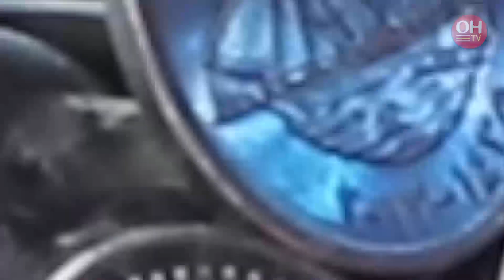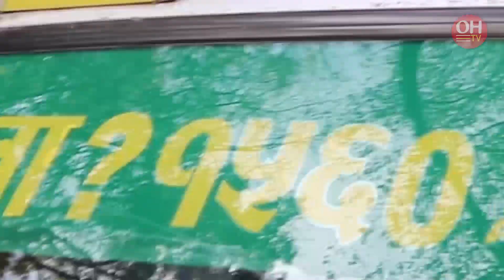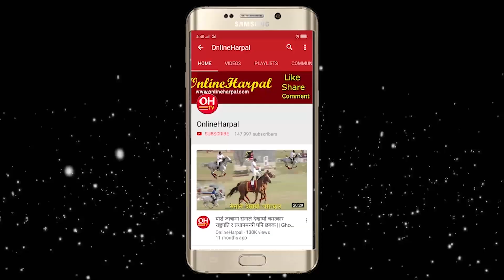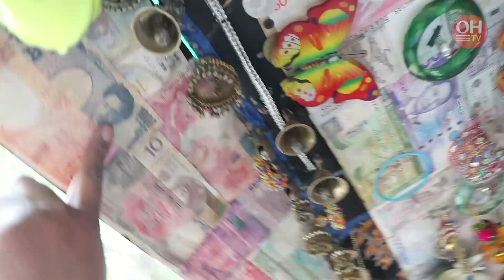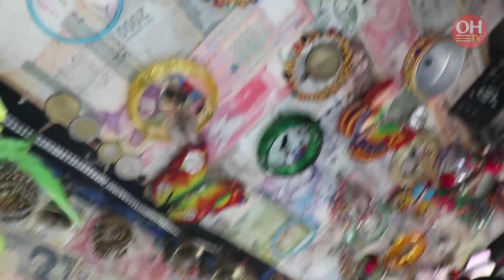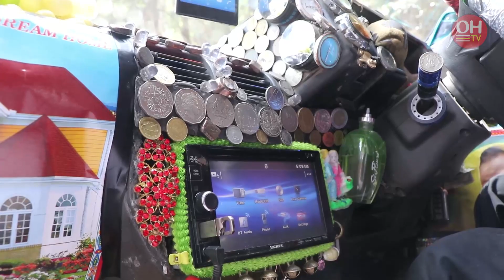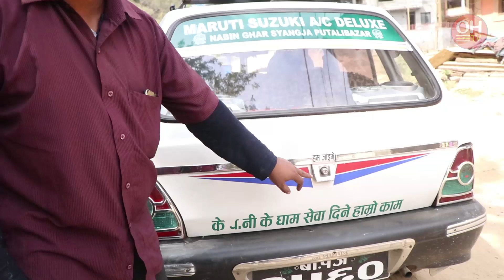भेटिए अचम्मैको ट्याक्सी जहाँ यात्रु गीत गाउँछन् मादल बजाउँछन् || DJ Taxi, Manbahadur Biswakarma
Harpal Media Pvt. Ltd. Presents :
Guest : Manbahadur Biswakarma
Camera : Rohit Subba
Edit : Nisha Rai